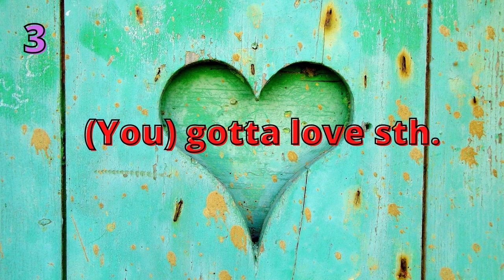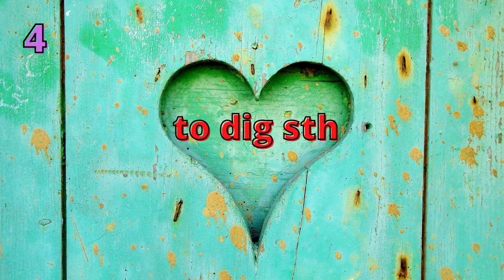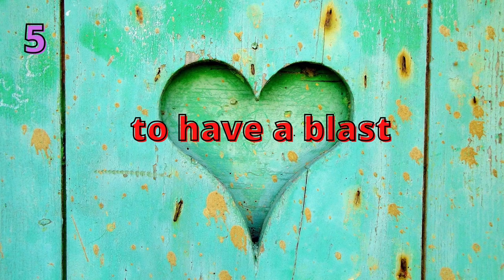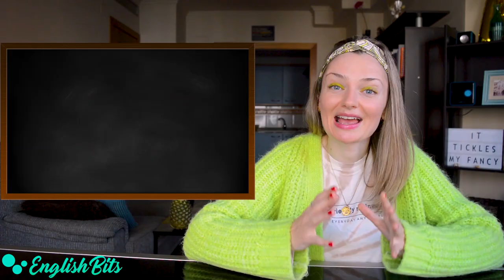Replace "to like" with these 6 synonyms and get to know Valencia in Spain! 🌊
Hi there!

In today's lesson we're going to add variety to our English by learning 6 synonyms for the verb "to like". On top of that, I'm going to share with you my favorite places and things about living in Valencia, Spain. ☀️

Time codes ⏰

1). to get a kick out of sth: 0:45
2). to tickle sb's fancy: 1:23
3). (You) gotta love sth: 1:51
4). to dig sth: 2:32
5). to have a blast: 3:22
6). to have a hoot: 4:19

Music 🎶

Prime Video 🎥

My favorites 😍